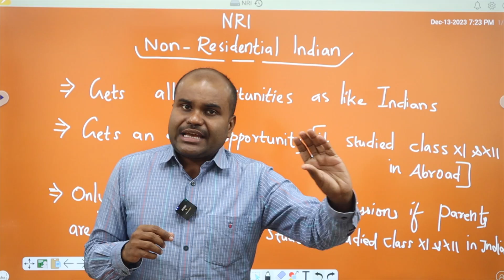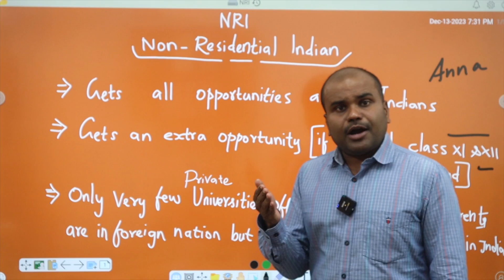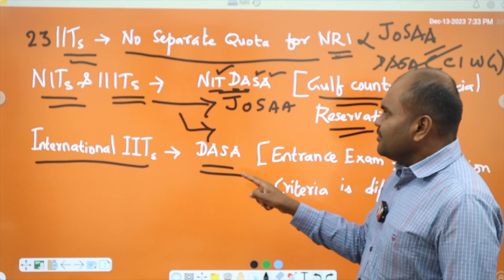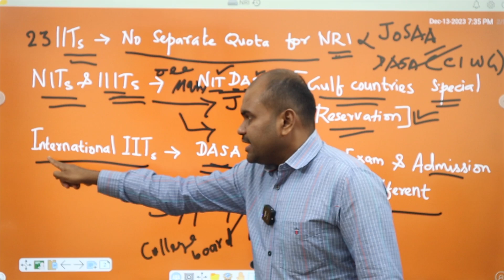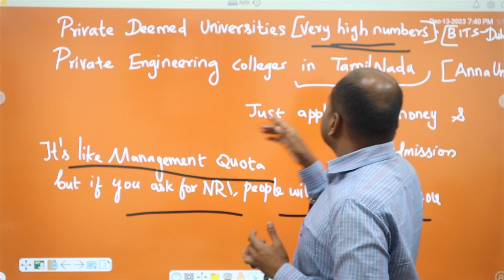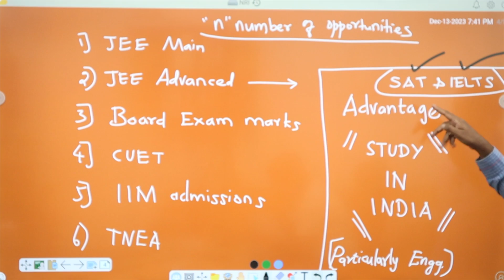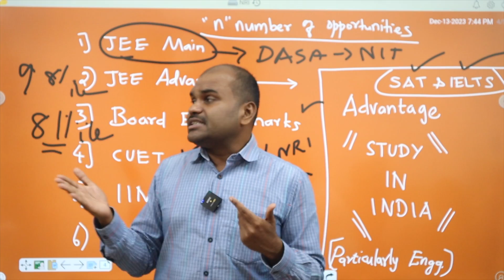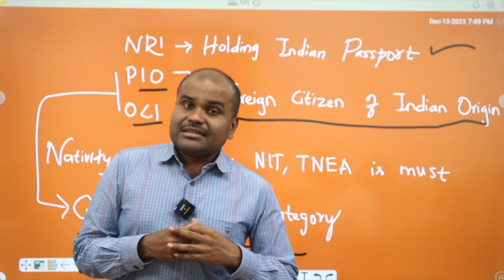NRI vs GULF vs TAMILNADU Admissions | Who will get seats easily in IITs NITs & Other Top Colleges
VIT/SSN/BITSAT/SHIVNADAR Entrance Exam "Aptitude" Subject Training

CODING TRAINING CLASSES & APTITUDE CLASSES to utilize your free time, Join C, C++, JAVA, PYTHON & APTITUDE Classes

 Architecture
 Agriculture
 Arts & Science
 Biological Sciences
 Commerce
 Computing Science
 Design
 Defense and Pilot Studies
 Economics
 Engineering
 Fashion Technology
 Food Technology
 Fishery Science
 Foreign Languages
 Humanities
 Law
 Management
 Medicine
 Performing Arts
 Research
 Social Sciences
 Teaching, etc.,

OUR SERVICES
1. Interviewing Students & One to One Counselling
2. Career Guidance Seminar
3. Application / Admissions Alert
4. Application fill up
5. Choice filling
6. Self Study guidance